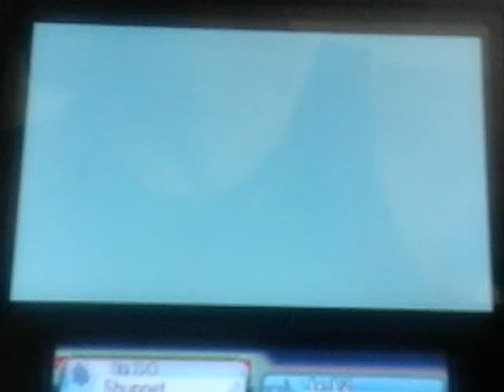Let's Play Pokemon Alpha Sapphire #8 The Theft from Devon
In this episode I stop the Team Aqua Grunt from stealing the Devon Parts. Then I battle the remaining trainers at route 116. Then I talk to the President of Devon Corporation.